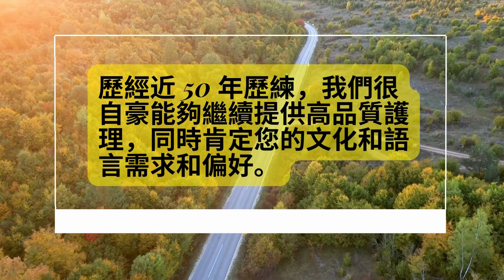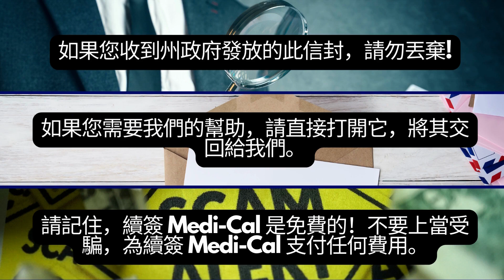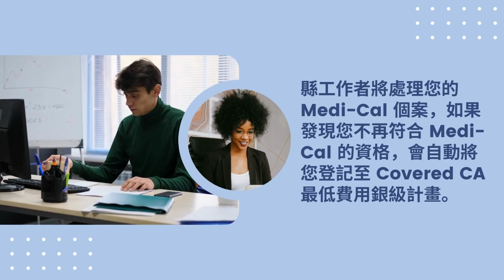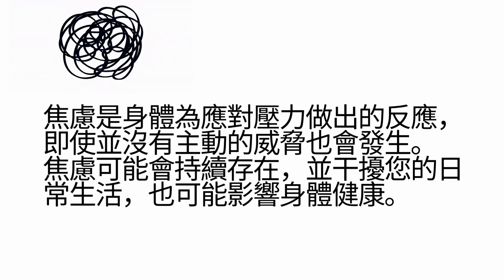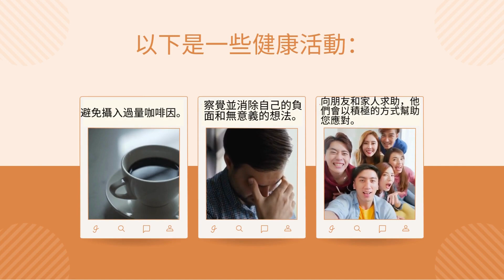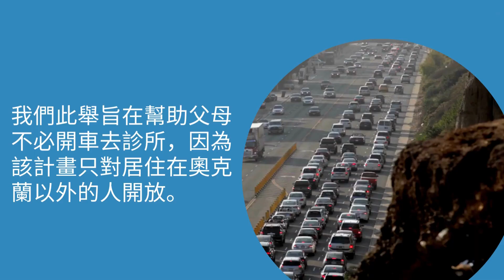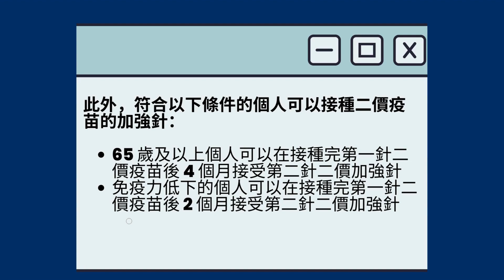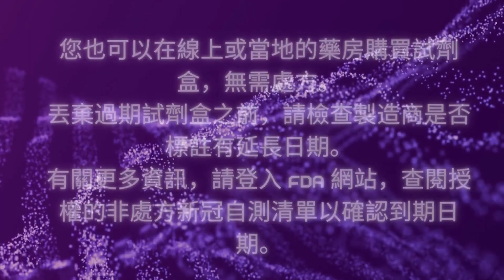Summer 2023 患者電子報 (Mandarin)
Asian Health Services Summer 2023 Patient Newsletter